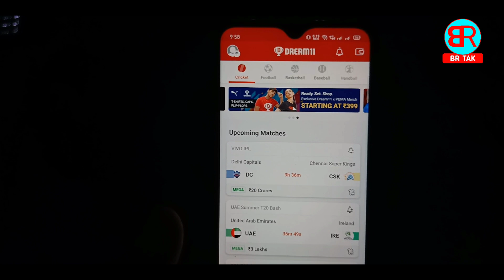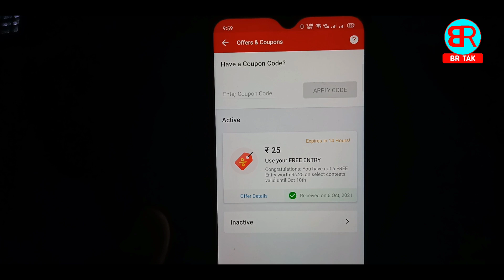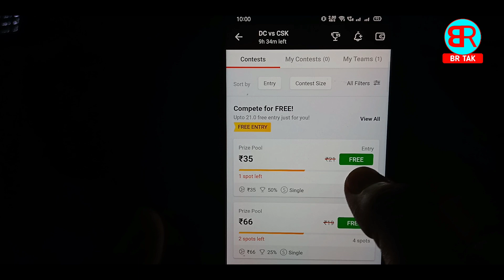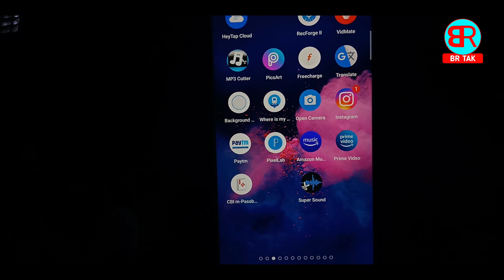dream11 me coupon code kaise nikale | dream11 coupon code kaha se milega | dream11 referral code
By,
NAVIN KUMAR

______________________BR TAK______________________